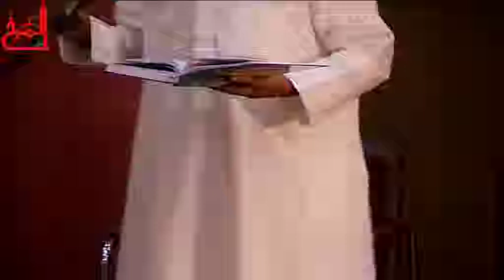السيد عمار نعمة - إحتفال مولد الامام الهادي ع 1435هـ مأتم المرخ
إحتفال مولد الامام الهادي ع 1435هـ   مأتم المرخ
بمشاركة
السيد عمار نعمة
السيد كامل الهاشمي
الرادود جعفر الدرازي "